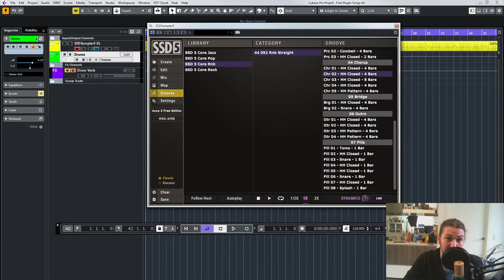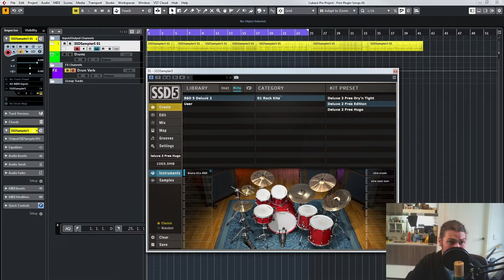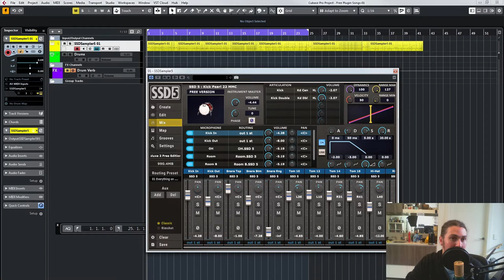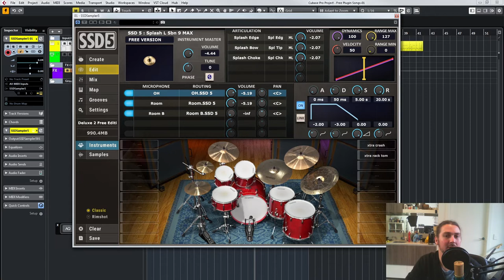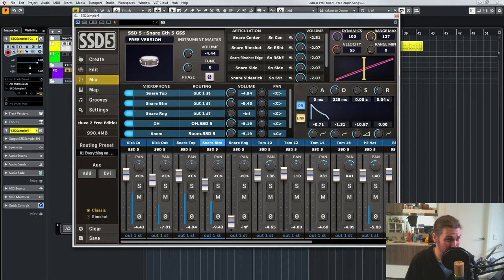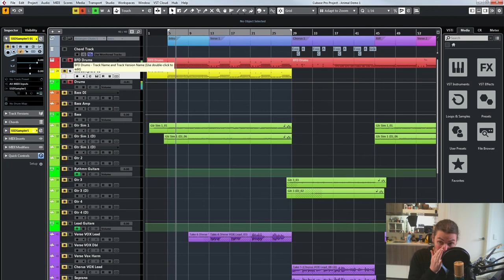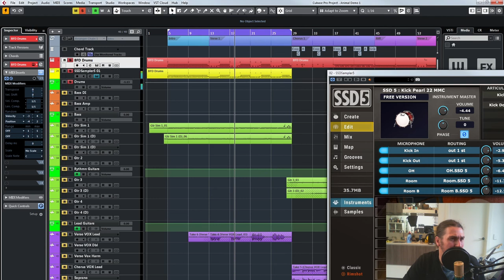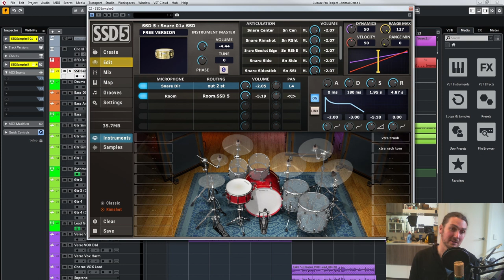Free Plugin Friday | Slate SSD 5.5 FREE | Killer Drum Sample Software | In Depth Review and Tutorial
Welcome back to another episode of Free Plugin Friday today we are looking at the brand new free version of the Steven Slate Drums SSD 5.5 Update. In this plugin you get one awesome kit (the deluxe kit) completely for free with full functionality. This software is a must especially given the times, there is no excuse not to produce great drum sounds!

★ SONIMUS AUDIO PLUGINS - Great Analog Style Mix Plugins